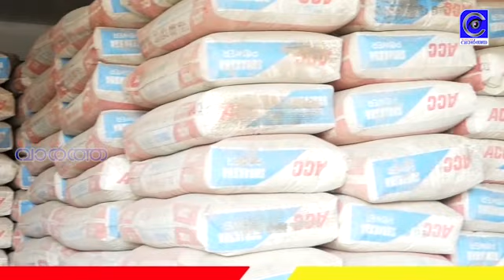കാർഷിക മേള തളിര് 2023 ജനുവരി 07 മുതൽ 15 വരെ മാലോം മഹാത്മാഗാന്ധി നഗറിൽ